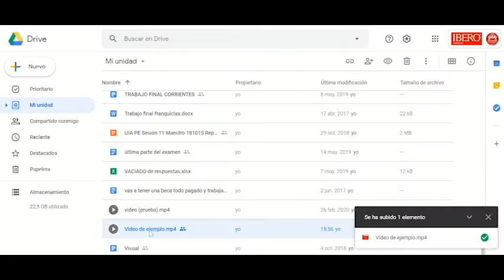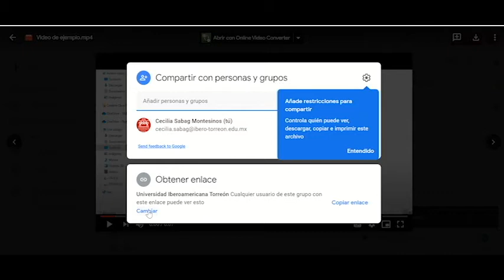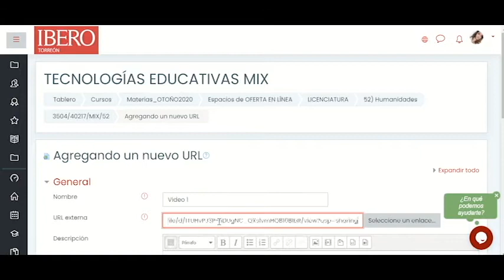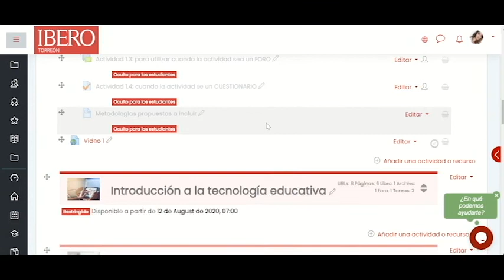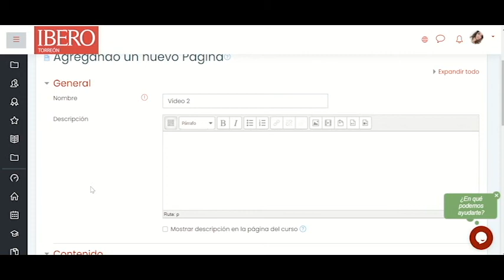Dos formas de compartir videos de Google Drive a Moodle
Aprende a incluid videos de Google Drive a Moodle mediante código y URL